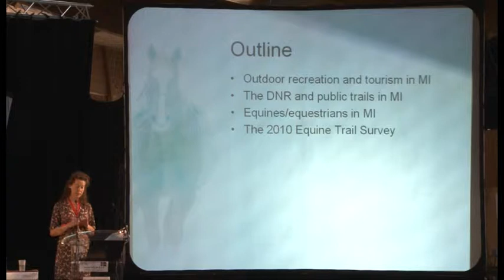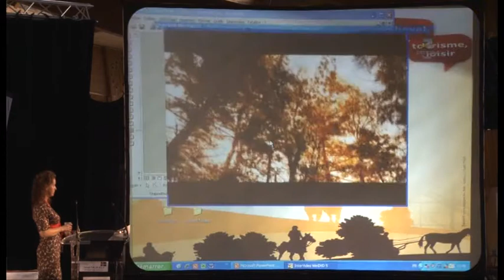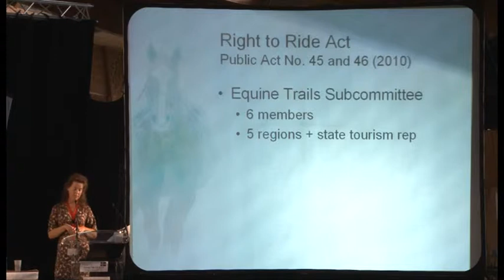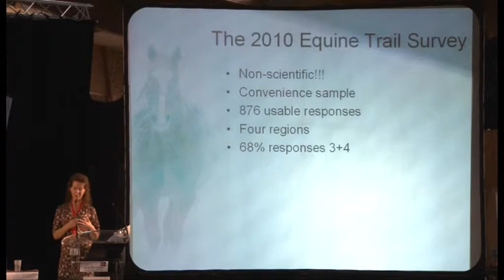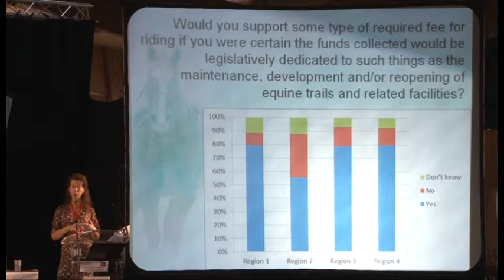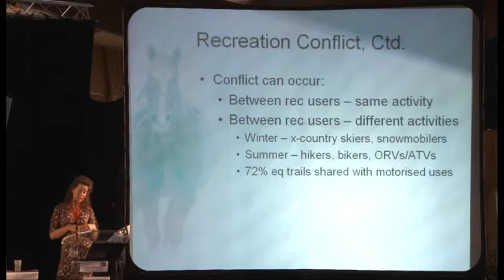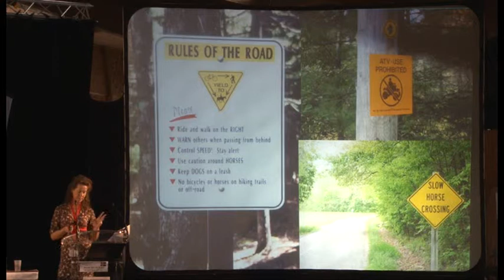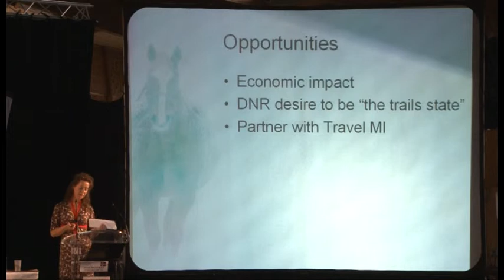S. Nicholls - équi-meeting Tourisme 2012 - Michigan et sentiers équestres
Sentiers équestres sur le domaine public au Michigan : enjeux opportunités - S. Nicholls - équi-meeting Tourisme - 11 mai 2012

Sarah Nicholls présente les résultats d'une étude menée par le Sous-Comité des Sentiers Équestres (ETS) sur les enjeux et les opportunités des sentiers équestre au Michigan. L'enquête  fut menée  en 2011 sur 877 sentiers à travers l’Etat. Les enquêtés ont répondu à une série de questions au sujet de leur activité de randonnée
équestre (fréquence, lieux, etc.), des améliorations souhaitées sur le réseau de sentiers du Michigan, et leur avis sur une nouvelle participation financière qui serait utilisée pour améliorer l’existant et créer de nouveaux sentiers et équipements.

Une  estimation  suggère  que  le  secteur  équin  aux  Etats-Unis  contribue  directement  à l’économie américaine à la hauteur de 39 milliards de dollars, et génère 1,4 million d’emplois équivalent
temps plein. Ces estimations comprennent l’équitation de compétition et de loisir à travers toutes les disciplines, dont l’équitation d’extérieur. La plupart des sentiers équestres du Michigan sont sur le domaine  public,  notamment  dans  les  parcs  et  forêts  nationaux  et  d’Etat.
Les intérêts équestres sont représentés par un Sous-Comité des Sentiers Équestres (ETS) de 6 personnes.